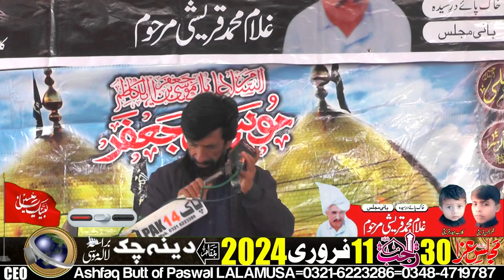Zakir Zawar Hussain Arabi-30-Rajab-11-2-2024-Dina Chak LALAMUSA=4